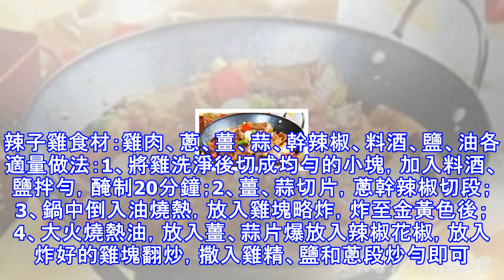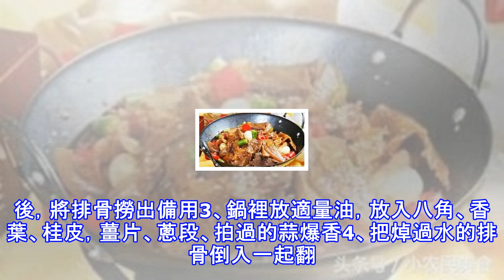14道硬菜做法大集合，逢年過節，招待親朋好友倍有面子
14道硬菜做法大集合，逢年過節，招待親朋好友倍有面子
香辣蒜香蝦食材：鮮蝦200g、油適量、鹽適量、幹紅椒適量、大蒜適量、生薑適量、小蔥適量、醬油適量、番茄醬適量做法：1、鮮蝦去頭殼，背部開口剔去細線備用。2、小蔥、生薑、大蒜、紅幹椒切碎。3、鍋裡添油，油七成熱時倒入鮮蝦炸制金黃後，撈出控油備用。4、另起油鍋，油熱後放入切好的薑蒜末爆香，放入辣椒末炒香。5、倒入兩湯匙番茄醬，炒勻後倒入少許醬油。6、倒入控淨油的蝦，小火翻炒。調入適量精鹽，翻炒均勻即可出鍋。辣子雞食材：雞肉、蔥、薑、蒜、幹辣椒、料酒、鹽、油各適量做法：1、將雞洗淨後切成均勻的小塊，加入料酒、鹽拌勻，醃制20分鐘；2、薑、蒜切片，蔥幹辣椒切段；3、鍋中倒入油燒熱，放入雞塊略炸，炸至金...